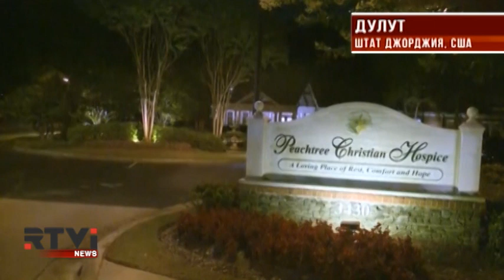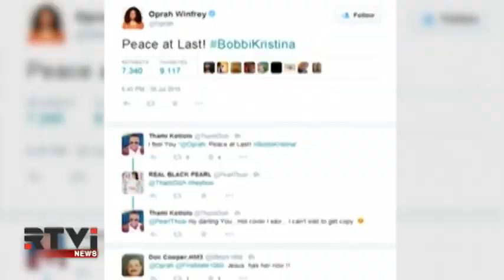Международные новости RTVi. 3 pm/et. 27 июля / Часть 2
Африканские тезисы Барака Обамы
Обаму вновь критикуют за сделку с Ираном
Нетаниягу получил письмо с неизвестным веществом
Смерть дочери Уитни Хьюстон изучит полиция